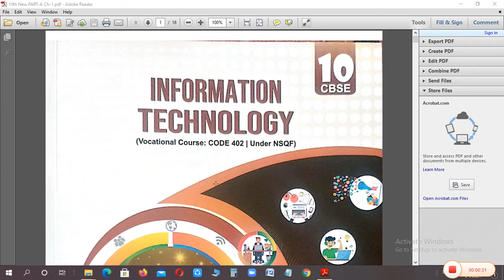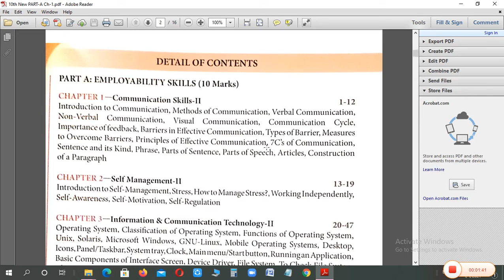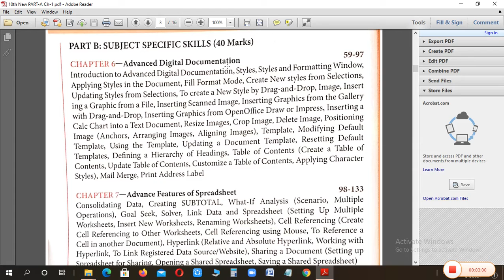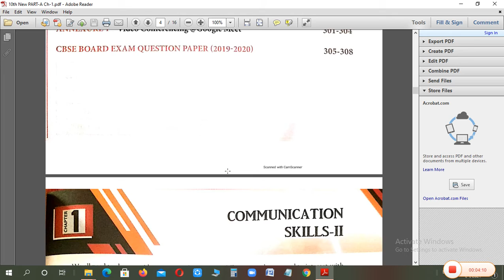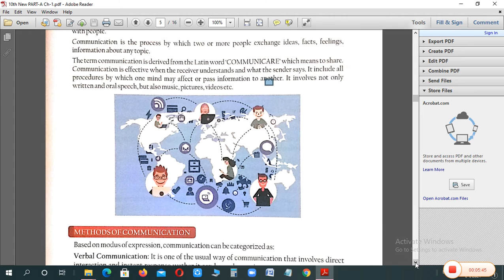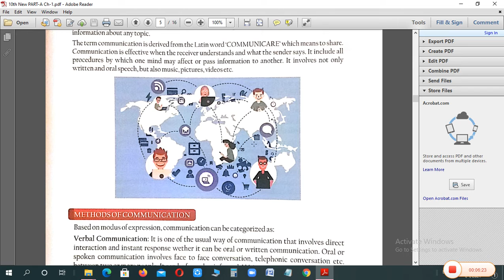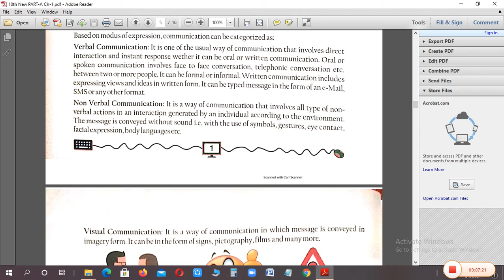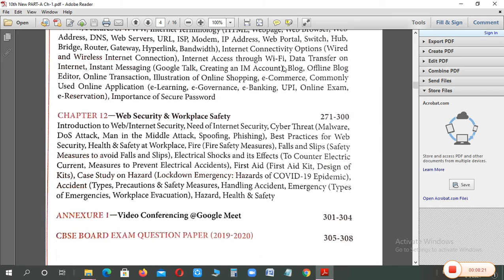Class 10th PART-A Ch-1(Communication Skills-II) Introduction [05 April 2021]